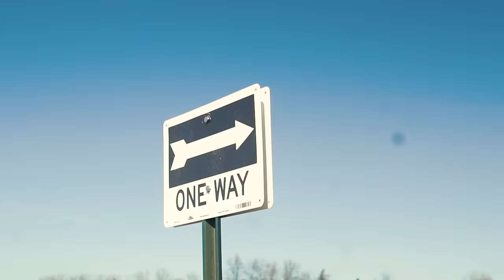YN Jay - Will Smith Smack Chris Rock (Official Music Video)